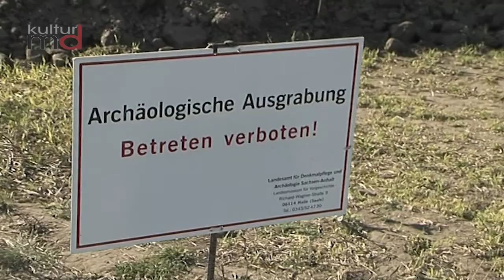Zweites Ringheiligtum bei Pömmelte entdeckt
In der Nähe von Schönebeck befindet sich das  Ringheiligtums von Pömmelte -  das deutsche Stonehenge.
Seit 2018 wird das Umfeld der Anlage intensiv archäologisch untersucht.
Neben der Anlage Pömmelte entdeckten die Forscher eine fast baugleiche Kreisanlage, die  wenige Jahrhunderte später entstand. Zur Wende vom 3. zum 2. Jahrtausend vor Christus wurden die Anlagen einige Zeit gleichzeitig genutzt.

Die diesjährigen Ausgrabungen erbrachten erstaunliche Parallelen älterer Monumente der Schnurkeramischen Kultur, die ungefähr 2800 bis 2050 vor Christus hier existierte.
Die Sakrallandschaft aus der Zeit des Übergangs von der Jungsteinzeit zur Bronzezeit um die beiden Ringheiligtümer an der Elbe ist wesentlich älter als bisher angenommen.

Der erste monumentale, trapezförmige Grabbau südöstlich des Ringheiligtums Pömmelte entstand in einem Zeitraum von 4000 bis 3400 vor Christus.
Er ist somit Teil der Baalberger Kultur.
Von dem fast quadratischen Geviert mit ungefähr 14 Metern Seitenlänge ist ein Graben mit zwei Einlässen erhalten, die in etwa zur Winter-und Sommersonnwende orientiert sind. Es lag vor dem östlichen Eingang des Ringheiligtums Pömmelte. Die diesjährige Ausgrabungan der benachbarten Schönebecker Anlage deckte nun eine vergleichbare, etwas kleinere Grabenstruktur mit ungefähr 11 Metern Seitenlänge auf.